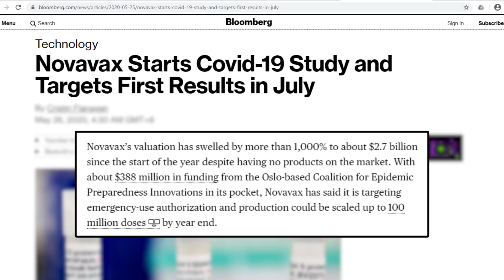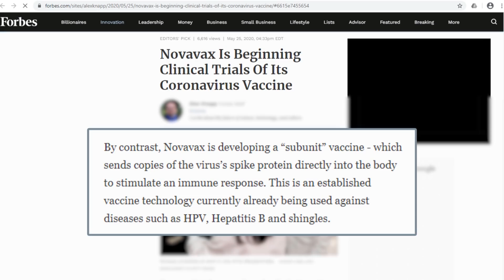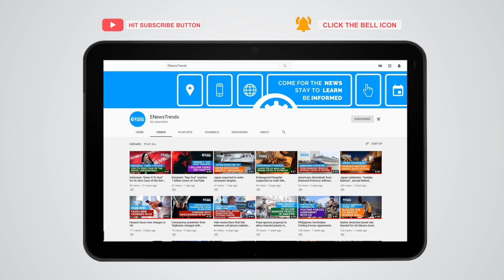Novavax Starts Coronavirus Vaccine Clinical Trials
American vaccine development company Novavax Inc. has begun testing its coronavirus vaccine candidate, NVX-CoV2373, on humans. They plan to release the first results of the study in July.